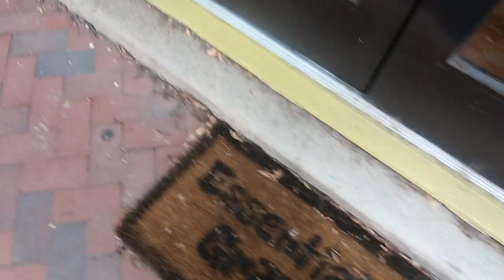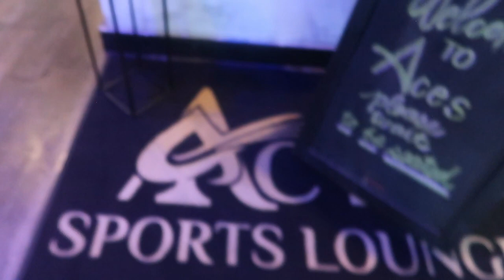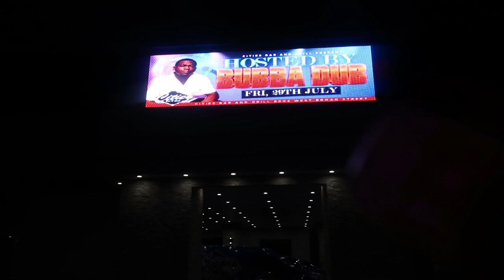BRUNCH VLOG | Day Party, Goddess Braids, New Grillz, Cities Nightclub | Aces Sports Bar RVA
PLEASE READ 💟💟💟
Yeah, let's keep everything in there!😂 Here's a realistic day out in these Richmond streets. Shoutout to Steven for bringing all of us together, this was definitely a vibe!

Places Visited:
Aces Sports Bar - Richmond, VA📍
Cities Lounge - RVA

F.A.Q.
Name: Kendra Payne
Age: 23
Hometown: Richmond, Virginia
School: North Carolina A&T State University Alumnae
Major: Architectural Engineering
Camera: Canon G7X
Editing: Filmora 9